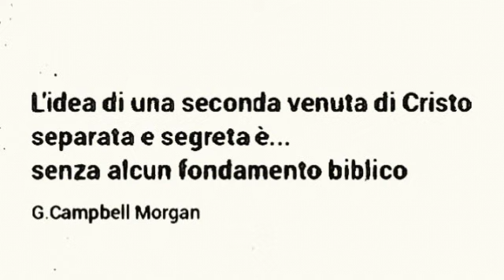LA SECONDA VENUTA SARÀ VISIBILE (G. Campbell Morgan)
"Ecco, egli viene colle nuvole; ed ogni occhio lo vedrà; lo vedranno anche quelli che lo trafissero, e tutte le tribù della terra faranno cordoglio per lui. Sì, Amen"
(Apocalisse 1:7)

"Perché il Figliuol dell’uomo verrà nella gloria del Padre suo, con i suoi angeli, ed allora renderà a ciascuno secondo l’opera sua"
(Matteo 16:27)

CONFORTO CRISTIANO